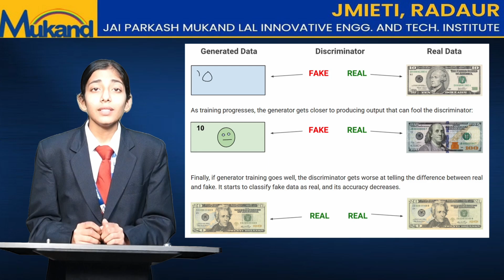DeepFakes: The AI illusion | JMIETI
Deepfake technology is evolving fast—blurring the line between real and fake like never before. In this video, we dive into how deepfakes work, the AI behind them, and their impact on media, politics, and cybersecurity. Are deepfakes a creative tool or a digital threat? Join us as we explore real-world examples, ethical concerns, and ways to detect and combat misinformation.

Credits:
Special thanks to - Dr. Vivek Sharma (Director)
Teacher Convener - Ms. Medha Vasisht
Student Convener - Mr. Tanush Dhiman, Ms. Megha
Editor: Ms. Megha